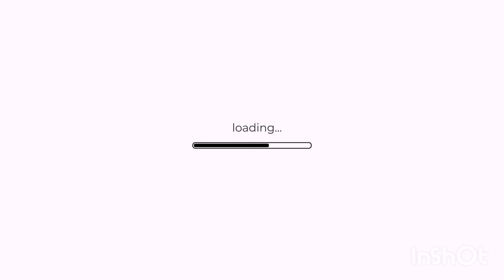BUHAY PROBINSYA MASAYA | BADONG TV